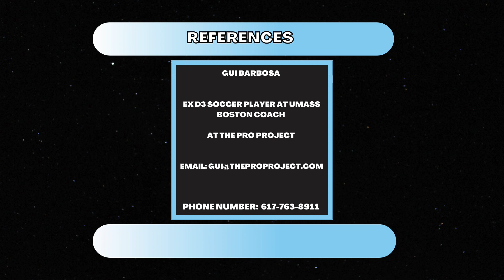Daniel Vargas (Juventus Azzuro 2005 , 3.1, Class of 2024)